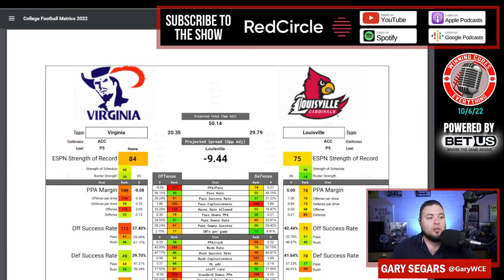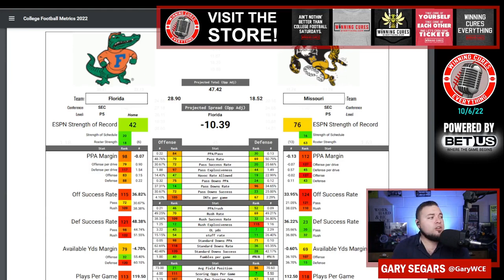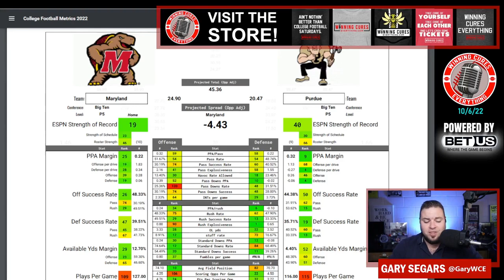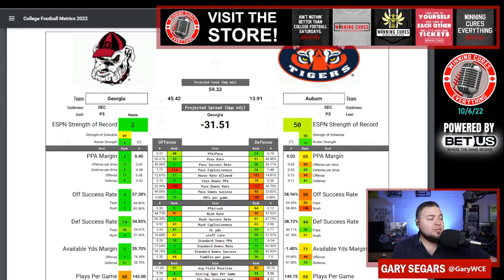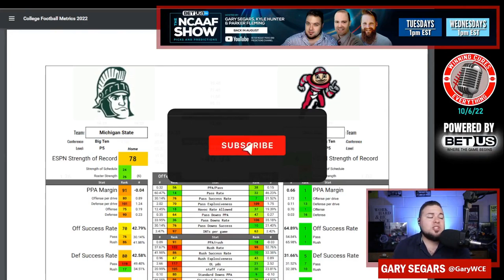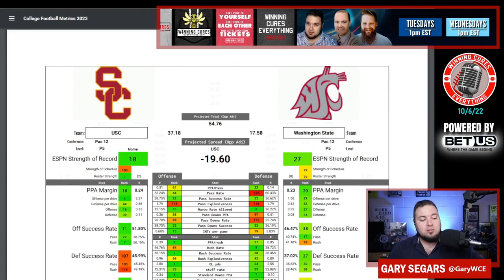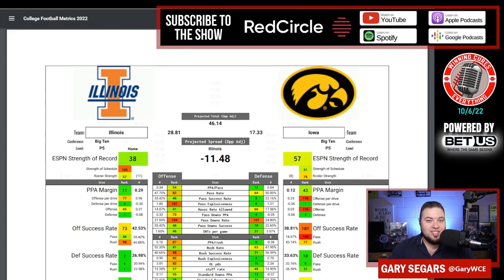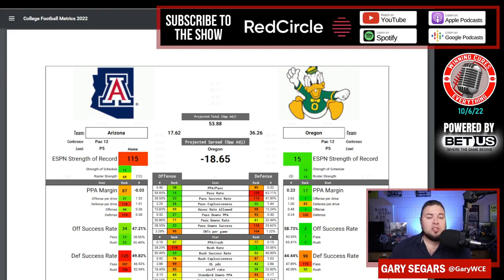College Football Week 6 Picks Against the Spread 2022 Under the Radar Predictions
College Football Spread Picks & Predictions week 6!  Gary is in with “Under the Radar” College Football Gambling Picks against the spread for week 6!  Every week, I do a pick’em, against the spread, of 10-12 games that are not covered on the BetUS College Football Show. If you'd like to see my record each week (6-6 ATS last week, 32-28 overall for segment) & for the season,

On this episode, I pick these games against the spread:
   - Louisville vs Virginia
   - Michigan vs Indiana
   - Missouri vs Florida
   - Purdue vs Maryland
   - Texas Tech vs Oklahoma State
   - Auburn vs Georgia
   - Washington vs Arizona State
   - Ohio State vs Michigan State
   - Washington State vs USC
   - South Carolina vs Kentucky
   - Iowa vs Illinois
   - Oregon vs Arizona